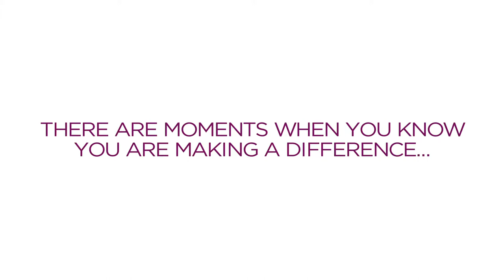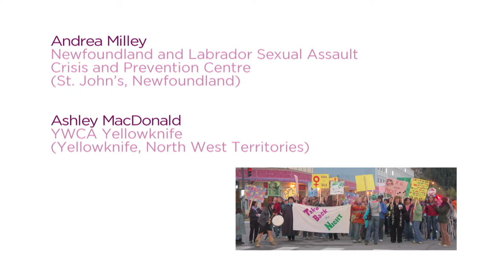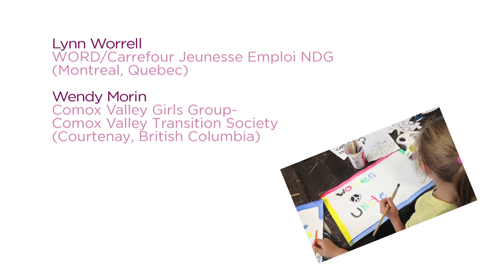Girls' Programmers on Leadership: Making a difference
Girls Action Foundation supports a network of over 300 girl serving organizations.

Across Canada, women are leading and supporting girls' groups in their communities. Their dedicated work often goes unseen. But their work makes a huge difference. In this video segment, listen to some defining moments of working for girls` empowerment.

This video was co-produced by Girls Action Foundation and Picture This Productions (2013).

Girls Action Foundation acknowledges the financial support of Citizenship and Immigration Canada, Multiculturalism Program and Status of Women Canada.

Take action!